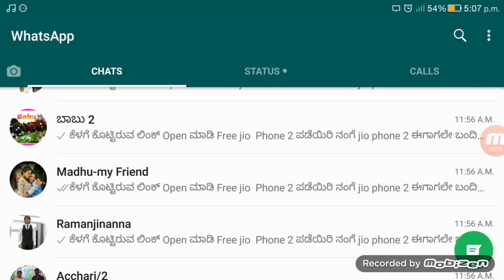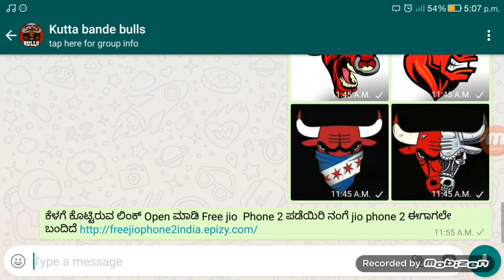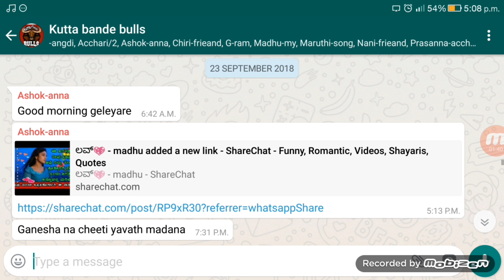ವಾಟ್ಸ್ ಅಪ್ ನಲ್ಲಿ auto ಡೌನ್ಲೋಡ್ ನಿಲ್ಲಿಸಿ // ವಿಡಿಯೋ ಅಥವ ಫೊಟೋಸ್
SDR studio ಕನ್ನಡ